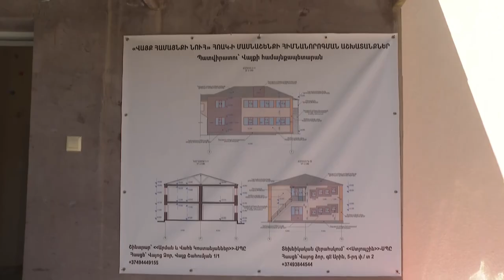Վայք համայնքի Զառիթափ բնակավայրում սուբվենցիոն ծրագրով հիմնանորոգվում է մանկապարտեզի մասնաշենքը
Վայք համայնքի Զառիթափ բնակավայրում սուբվենցիոն ծրագրով հիմնանորոգվում է մանկապարտեզի առաջին մասնաշենքը:

Ծրագրի ընդհանուր արժեքը 64 մլն դրամ է, որից 70%՝ գրեթե 45 մլն դրամը Կառավարության մասնաբաժինն է:
200 երեխայի համար նախատեսված մանկապարտեզի շինաշխատանքներն ավարտական փուլում են: